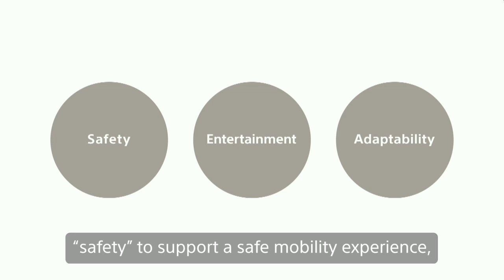Joint Press Conference by Sony Group Corporation and Honda Motor Co., Ltd. (March 4, 2022)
This video is a digest of the joint press conference held by Sony Group Corporation and Honda Motor Co., Ltd., on March 4, 2022 .

March 4, 2022 - Sony Group Corporation and Honda Motor Co., Ltd. announced that they have agreed to deepen discussion and exploration of forming a strategic alliance that aims to create a new era of mobility and mobility services.